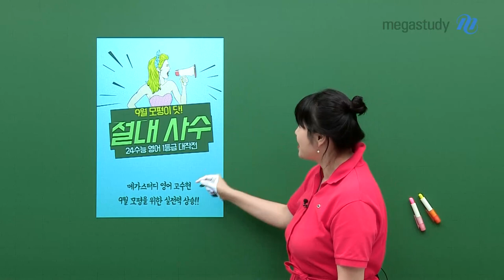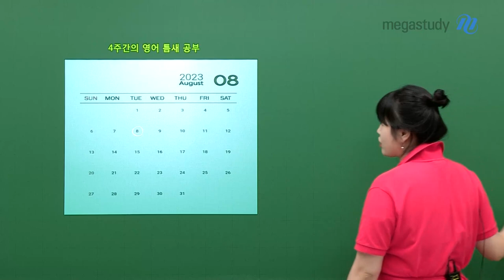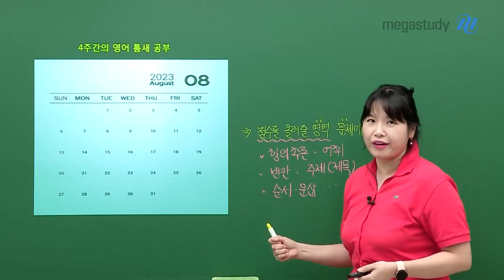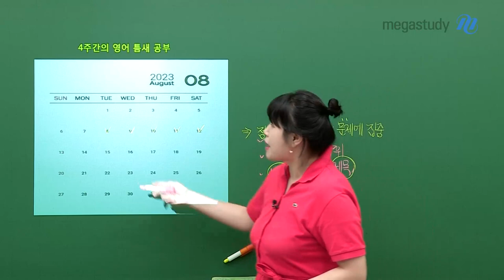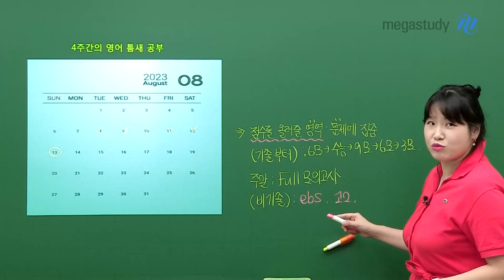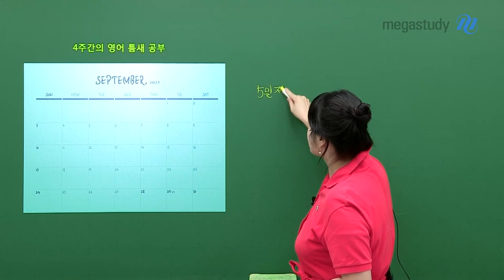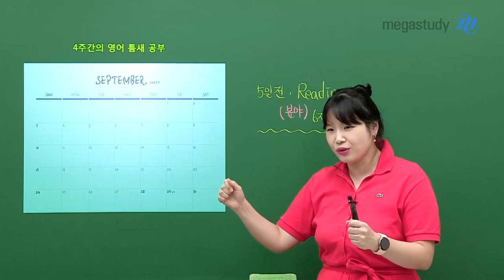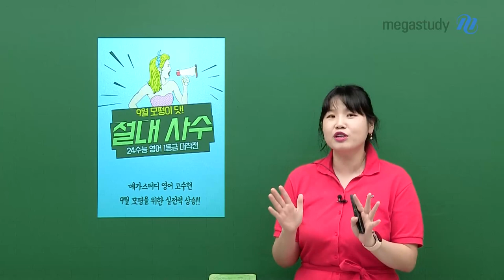[메가스터디] 영어 고수현쌤 - 9모 영어 1등급 GET하세용!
9월 모평 대비를 위한
30일 수현 플랜!

어떤 것으로 어떻게 공부해야 1등급을 겟할까요?

* 성적이 올라갈 영역을 붙잡자!
* 하루 6번 영어 공부법
* 추천 영어 컨텐츠는?

11분으로 딱 맞춘 1등급 영어 캐스트! 영상으로 확인하세요 !